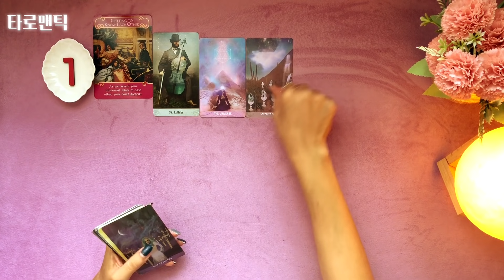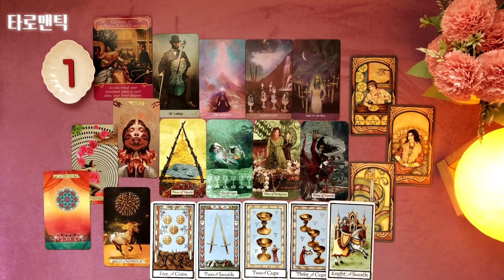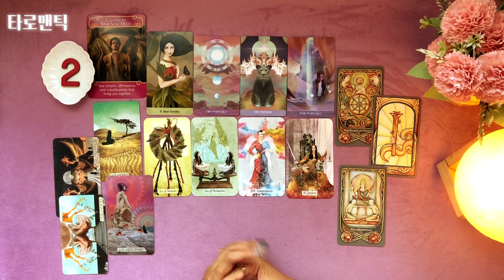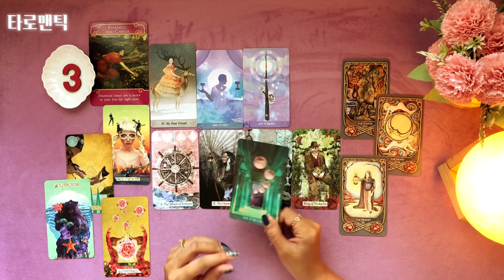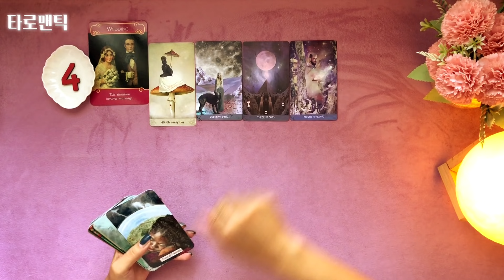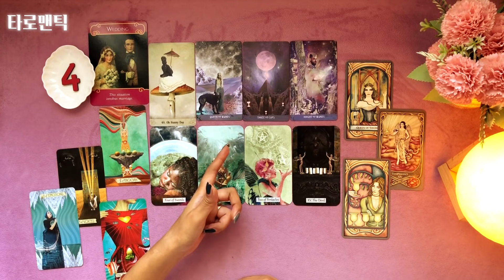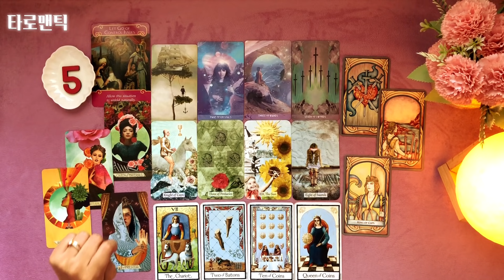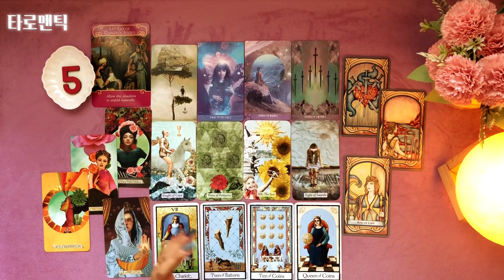[타로/연애운] 그 사람과 어떻게될지 알려드릴게요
안녕하세요 여러분 타로맨틱입니다🥰
 오늘 타로카드 해석 주제는 상대방과 어떻게될지 알려드릴게요 라는 내용으로 제너럴 리딩을 준비했습니다.

우리 구독자 가족분들께서 보시는 그 시점에서부터 3개월 정도 그 사람과 관계가 어떻게 흘러 갈 것인지 살펴 보았어요. 관계 내에서 상대방은 어떤 속마음을 하고 있고 어떻게 하고 싶은지도 알아 보았구요.
두 분 과거에는 어땠고 현재는 또 어떤 관계인지 앞으로 펼쳐질 미래는 어떻게 흘러 갈 것인지 상세히 알아 보았습니다💕

개인 상담에 대한 문의는
카카오톡 친구찾기에서 (오픈톡 아니예요😊)
“타로맨틱”을 검색 해주시거나
아래 링크로 오셔서 말 걸어 주시면 됩니다.

상담 중에는 집중하느라 바로 답변 못 드리는 경우가 있어요~ 그럴 땐 조금만 기다려 주세요!
상담이 끝난 후 바로 답변 드릴게요🥰

제 리딩 재미있게 보셨다면
1번분.2:23
2번분.13:16
3번분.23:41
4번분.36:19
5번분.48:55
우리 구독자 가족님들 늘 행복하시고 건강하세요! 감사합니다 사랑합니다💕